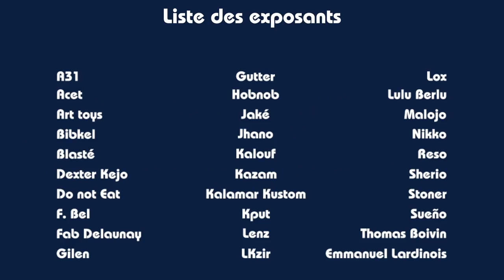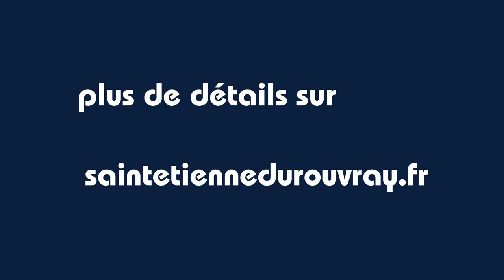Veines urbaines 2014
Veines urbaines, événement d'art urbain, exposera les œuvres d'artistes du 10 mai au 5 juin au centre socioculturel Jean-Prévost.